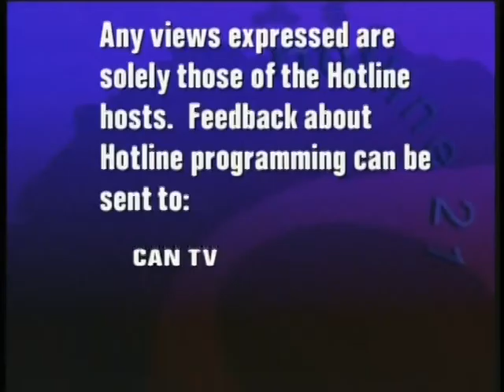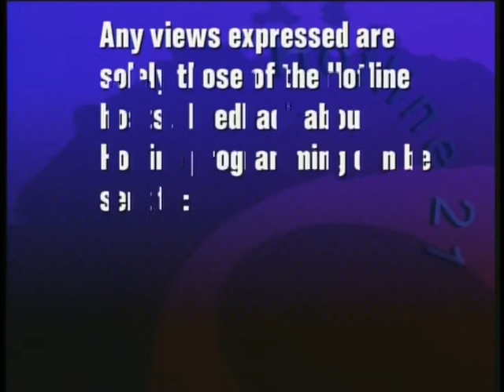Maryville Academy Children First CAN-TV Series - Episode 20